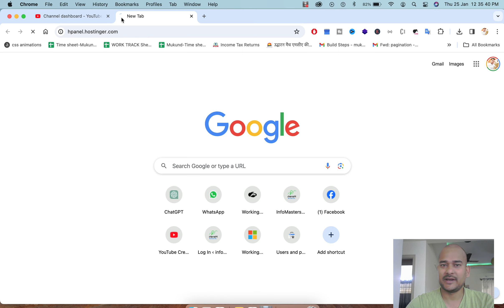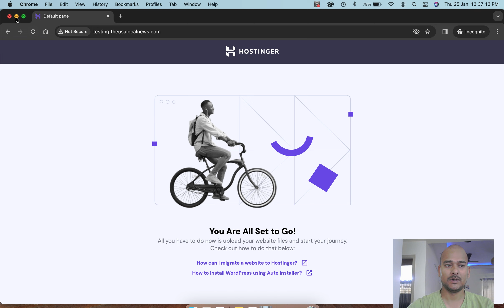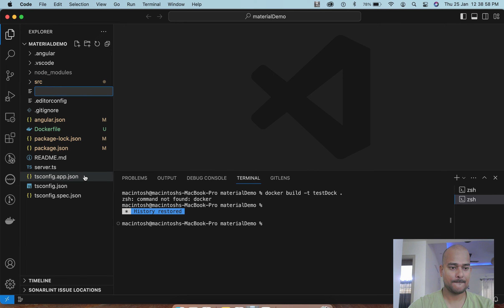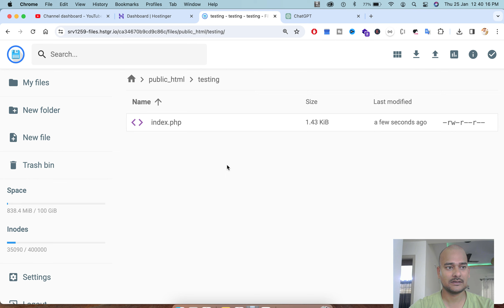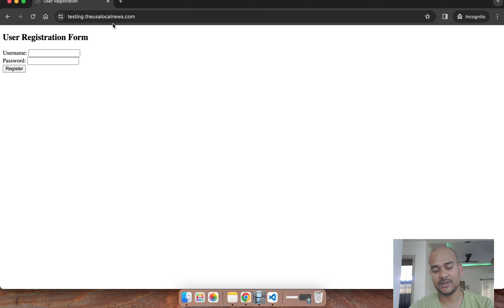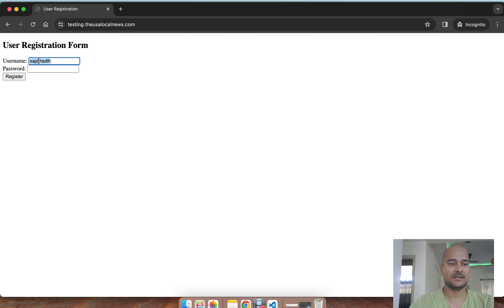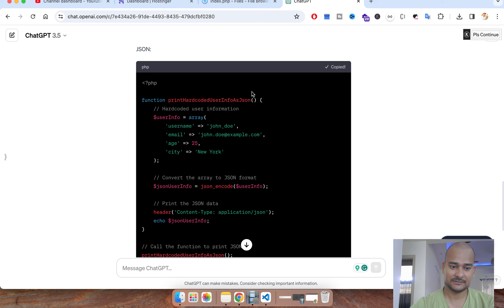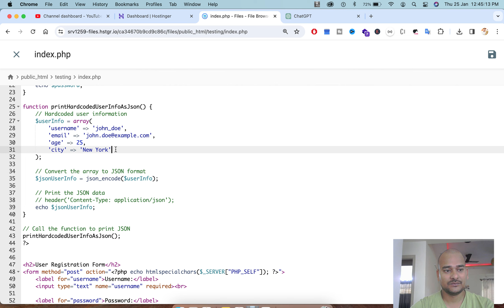Hostinger पर PHP: फ़ाइल अपलोड, यूज़र signup और API बनाने का Easy and Step-by-Step Tutorial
Buy My Favorite Items